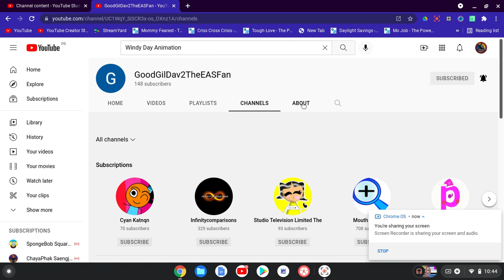GoodGilDav2TheEASFan Haven't Upload Any Videos